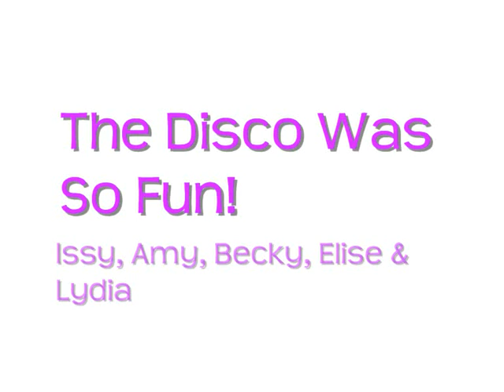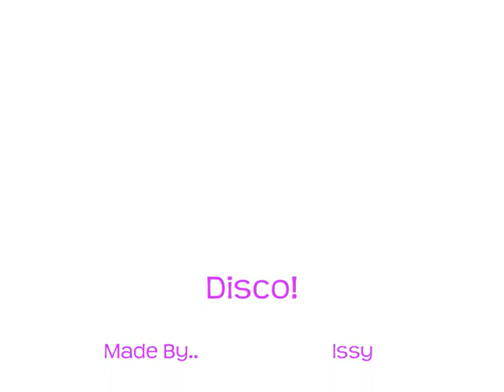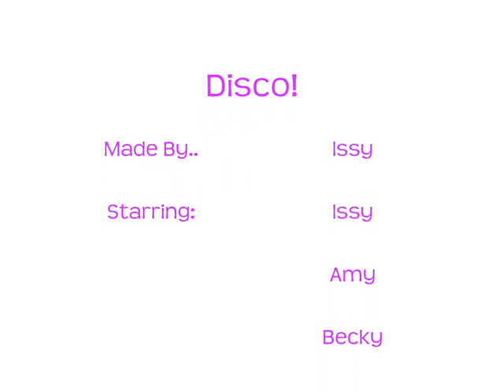Baby Girl Ravers!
Issy + Elise + Amy = The Bay Girl Ravers!
Woop Woop!